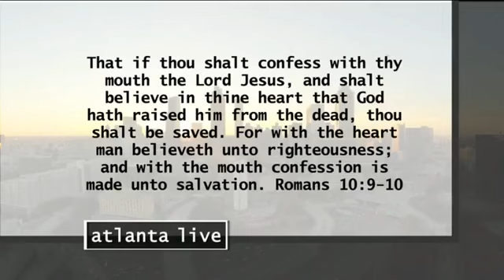Atlanta Live – WATC TV 57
Vision Ministries has been the dream of Adnan to reach out to millions of people around the world with the Gospel of our Jesus Christ. God gave Adnan this vision at the age of 12 and anointed him to preach, reach, teach, encourage, build churches, help leaders and feed the poor.

Partner with us if you have the same calling and help us win souls for the kingdom of our Lord Jesus Christ.